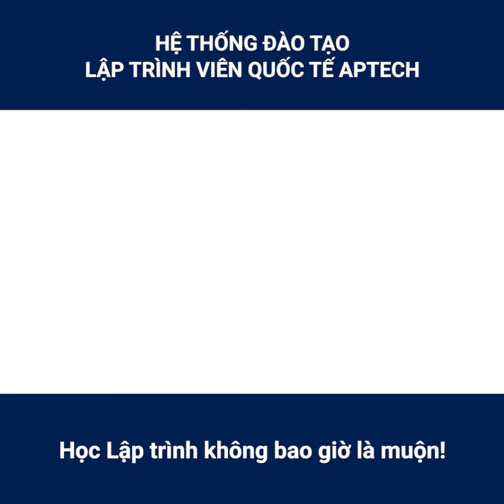[APTECH] Học Lập trình không bao giờ là muộn !!!